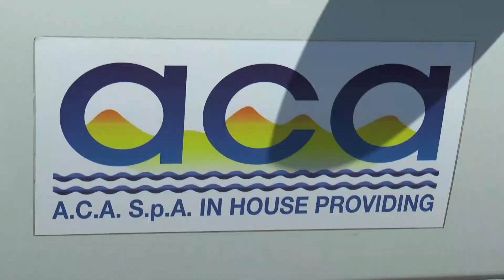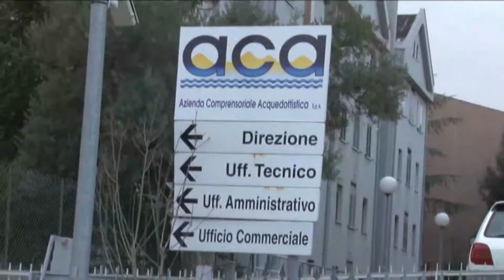Aca. Rubinetti chiusu fino al 17 agosto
Resteranno chiusi fino al 17 agosto i rubinetti di Aca in trenta paesi tra le  provincie di Pescara, Chieti e Teramo per cercare di arginare l'emergenza siccità. Intanto in alcune città è già polemica.